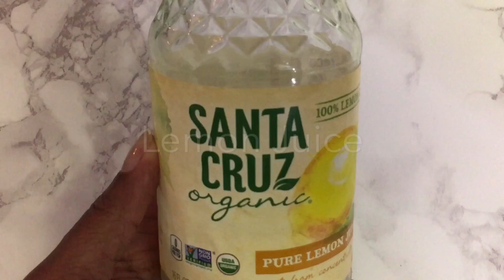Creamy Garlic Sunflower Seed Salad Dressing | No Oil | Raw Vegan | Gluten Free | Natural Vegan Mama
This is a super creamy garlic sunflower seed dressing that is raw vegan, contains no refined oils and is gluten free. Its so easy to whip up. You can make this for your salads for the next few days and it will last you about 3-4 days.

It is also great over potatoes! yummy!

Here is the full recipe:
1/4 cup raw sunflower seeds (used roasted if you cant find raw and don't mind that it makes the recipe not raw. )
1 teaspoon lemon juice
2-3 cloves of garlic
1/2 teaspoon turmeric
1/2 teaspoon sea salt
1/2 teaspoon black pepper
1/2 cup spring water ( you may need more depending on how thick or thin you want it.

Directions
add ingredients into a food processor or blender
pulse and add a little water at a time until you get your desired creaminess

Easy Vegan Meal Planning! Get 10 Easy Steps To Create A Vegan Meal Plan. Free! 💚